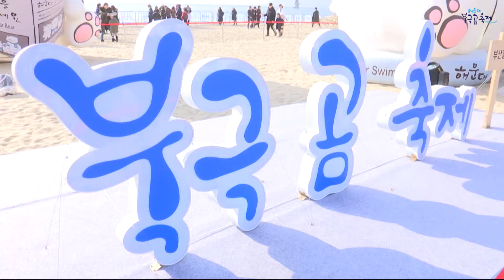(CHI) 海云台北极熊冬季庆典 (해운대 북극곰 축제) [出发吧! 釜山庆典系列赛 ①]